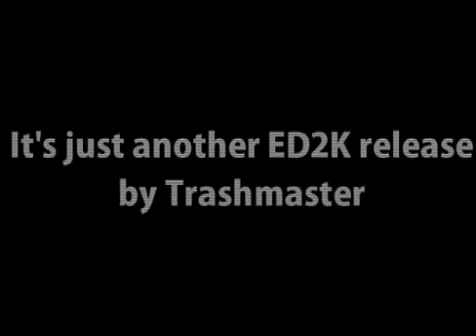9° day serie A juve roma 2-0 sky [08/09]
serie A juve roma 2 a 0 del piero marchionni commento pardo pes